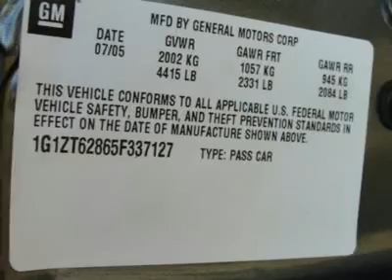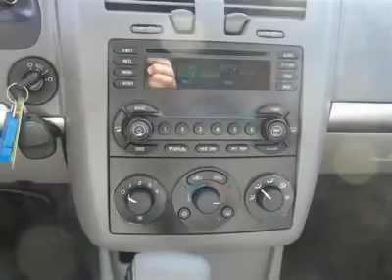2005 CHEVROLET MALIBU MAXX Waterloo, IL P55811A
2005 CHEVROLET MALIBU MAXX Waterloo, IL
Stock

Sunset Ford of Waterloo
1425 North Illinois Route 3
Waterloo, IL 62298

Great gas mileage! Super gas saver! Do you want it all, especially outstanding fuel economy? Well, with this superb 2005 Chevrolet Malibu Maxx, you are going to get it.. New Car Test Drive said,  ...the solid body structure and supple suspension result in a quiet cabin and comfortable ride yet allow spirited driving. We were impressed with the power...  It is nicely equipped. This is a wonderful wagon that we have placed at a wonderful price. Don't Close the Deal 'til Sunset - A Family Tradition Since 1912.